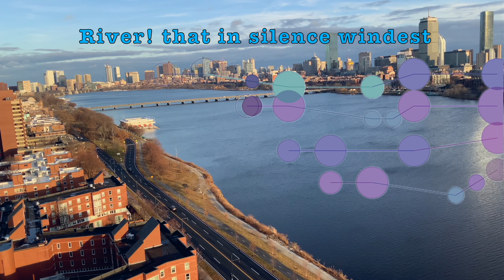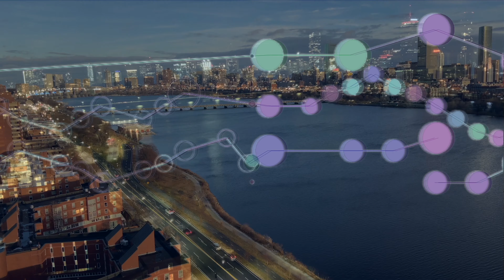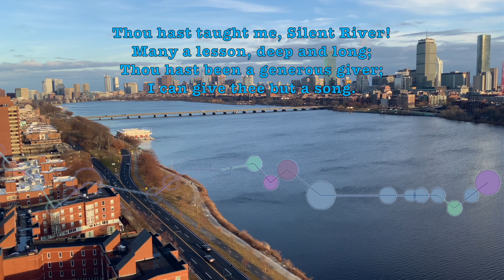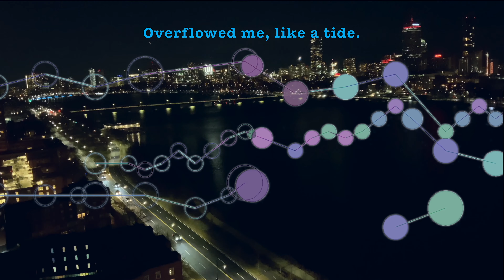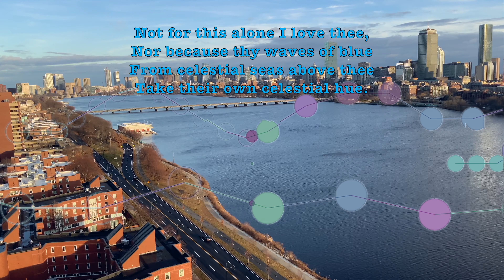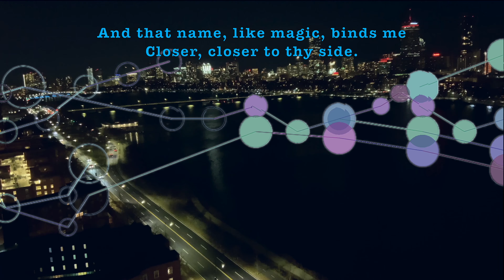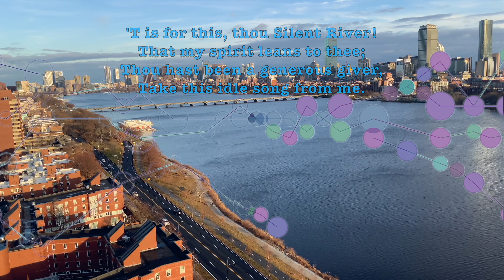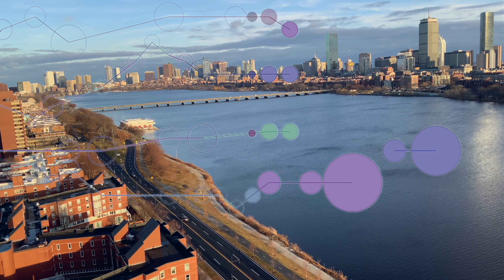To the River Charles (original composition)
I wrote a piece in Dorian including a fugato section, inspired by Vaughan Williams.  The piece sets to music a poem by H. W. Longfellow about the Charles River.  Due to his time at Harvard, Longfellow had a special place in his heart for the Charles River, which I have always resonated with.  The poem is a lyrical ode which contains several recurring motifs, which I incorporated in my writing.  My piece includes a reference to Beethoven's Ode to Joy due to the shocking resemblance in some of Longfellow's words.

This version uses Synthesizer V's digital synthesized voice, an amazing piece of technology.  The voices, though very accurate and with realistic diction and timbre, are disappointingly devoid of emotion.  The score (SATB choir, or piano reduction) is available upon request.  I also uploaded an alternate version which uses my voice with a backing track (MuseScore, Atmosphere tone)
(I may want to record a better version someday.

To the River Charles
H. W. Longfellow

River! that in silence windest
Through the meadows, bright and free,
Till at length thy rest thou findest
In the bosom of the sea!
Four long years of mingled feeling,
Half in rest, and half in strife,
I have seen thy waters stealing
Onward, like the stream of life.
Thou hast taught me, Silent River!
  Many a lesson, deep and long;
Thou hast been a generous giver;
  I can give thee but a song.
Oft in sadness and in illness,
  I have watched thy current glide,
Till the beauty of its stillness
  Overflowed me, like a tide.
And in better hours and brighter,
  When I saw thy waters gleam,
I have felt my heart beat lighter,
  And leap onward with thy stream.
Not for this alone I love thee,
  Nor because thy waves of blue
From celestial seas above thee
  Take their own celestial hue.
Where yon shadowy woodlands hide thee,
  And thy waters disappear,
Friends I love have dwelt beside thee,
  And have made thy margin dear.
More than this;--thy name reminds me
  Of three friends, all true and tried;
And that name, like magic, binds me
  Closer, closer to thy side.
Friends my soul with joy remembers!
  How like quivering flames they start,
When I fan the living embers
  On the hearth-stone of my heart!
'T is for this, thou Silent River!
  That my spirit leans to thee;
  Take this idle song from me.